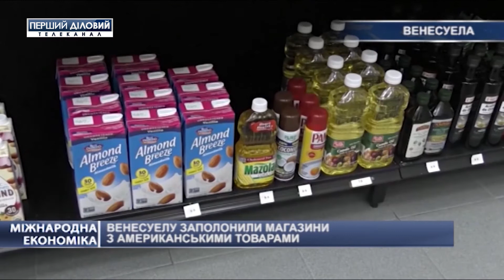Международная экономика за 25 января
Экономический форум в Давосе-2020 - основные посылы и достижения.
В Венесуэле много магазинов с американскими товарами.
На помощь беженцам выделили более 3 миллиардов.